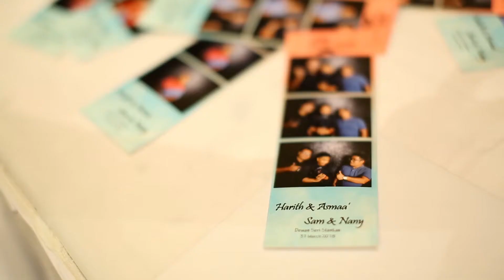RESEPSI HANANI+ SAMSURI 30042018